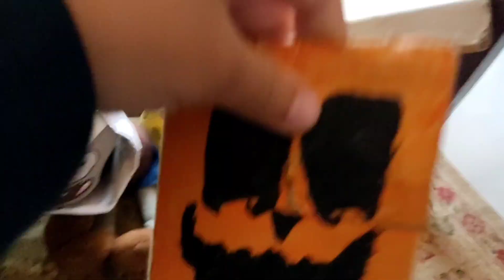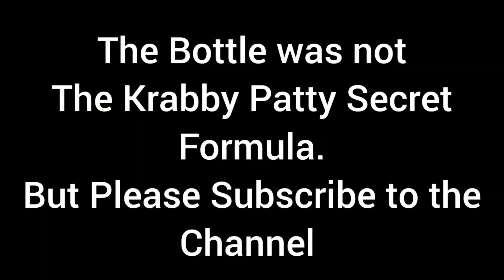Plants Vs Zombies : TRUTH OR DARE CHALLENGE!!!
Plants Vs Zombies Plush : TRUTH OR DARE CHALLENGE!!!

( characters)
Plants
( Peashooter, Sunflower, In Fi Nut, Snow Pea, Tall Nut, Apple Bomb, Pumpkin and Plankton.
Zombies
( Bucky Boy, Coney, Jiff the Cowboy, Horsey, Newspaper and Duck Tube.

PvZ